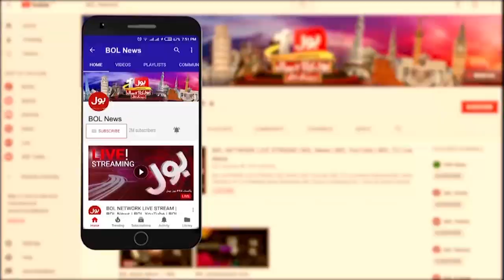Sharjeel Inam Memon Speech In Sind Assembly | Good News For Media And Journalism | 24 June 2024